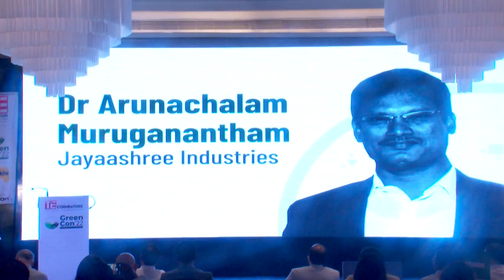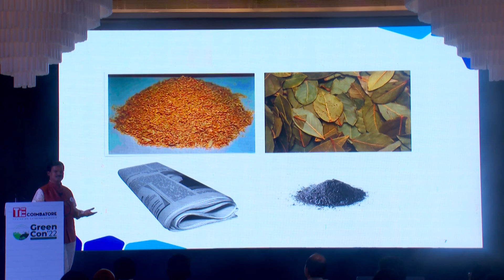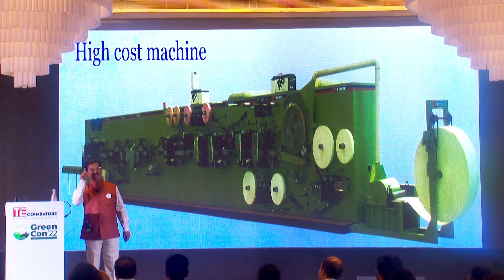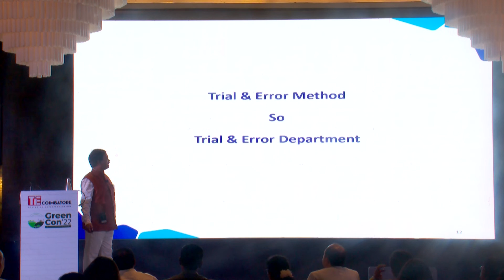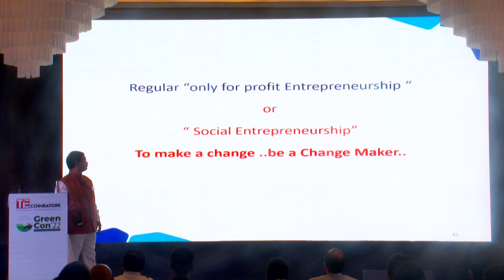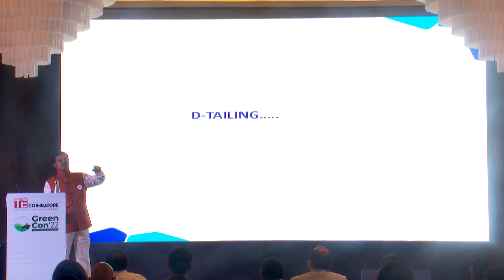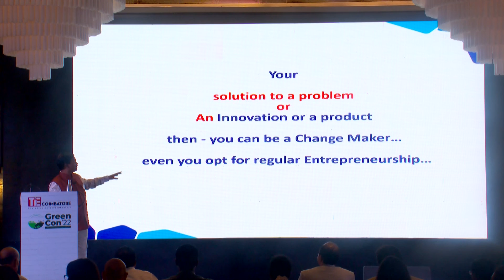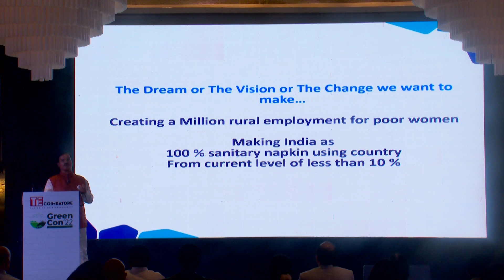Arunachalam Muruganantham | Overcoming Challenges in Sustainable Entrepreneurship | GreenCon 2022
Arunachalam Muruganantham's ( Vice President, TiE Coimbatore) Speaker Session on 'Overcoming Challenges in Sustainable Entrepreneurship'

About the speaker:

An Indian social entrepreneur, inventor and founder, Dr Arunachalam Muruganantham hardly needs an introduction. He has created the world’s first low-cost machine to produce sanitary towels. Post a re-engineering, the machine won the award for the best innovation for the betterment of society from the Indian Institute of Technology, Chennai in 2006. Dr Muruganantham was also given a presidential award for innovation.

Currently, more than 2400 machines made by his start-up company, Jayaashree Industries, are installed across 27 states in India and seventeen other countries. These machines are sold directly to rural women through the support of bank loans and not-for-profit organizations.

In 2014, he was included in Time magazine’s list of 100 Most Influential People in the World. Dr Arunachalam Muruganatham was awarded the Padma Shri by the Government of India in 2016.